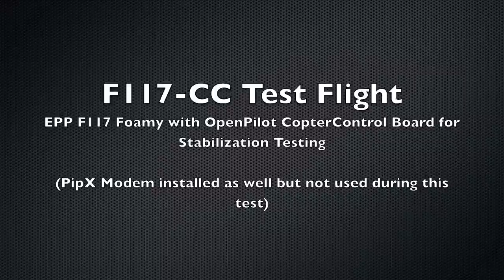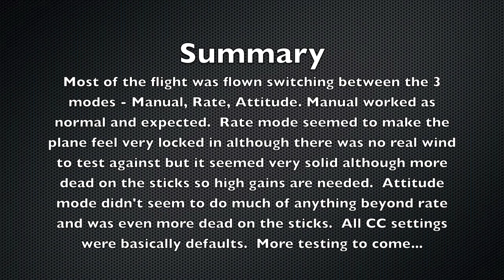F117-CC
EPP F117 Foamy with OpenPilot CopterControl Board for Stabilization Testing